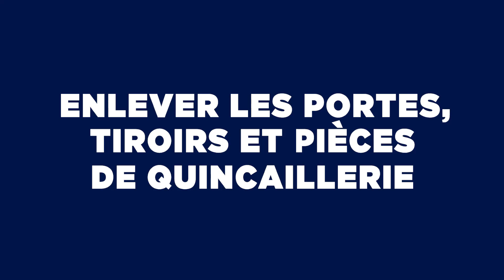Comment Peindre des Armoires | Peinture Benjamin Moore Advance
Il peut être intimidant de repeindre des armoires de cuisine, mais avec la peinture ADVANCE de Benjamin Moore, vous pouvez vous lancer dans ce projet en toute confiance. Apprenez comment peindre des armoires facilement et à coût abordable, afin de donner une toute nouvelle allure à votre cuisine. Offerte en 3 500 teintes, la peinture ADVANCEMD procure un fini d’ébénisterie haut de gamme. Grâce à sa formule novatrice, elle permet une application lisse sur les armoires de cuisine et reste peu marquée par les traits de pinceau.

Pour découvrir d’autres idées et conseils de peinture, restez en contact avec nous: